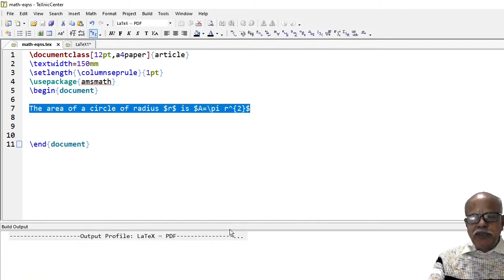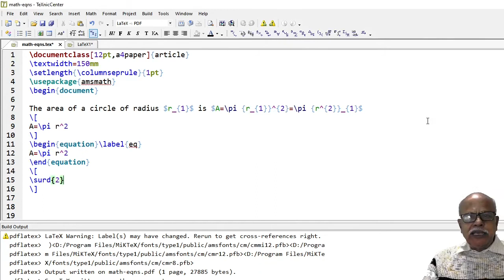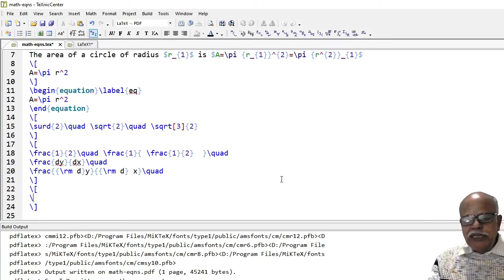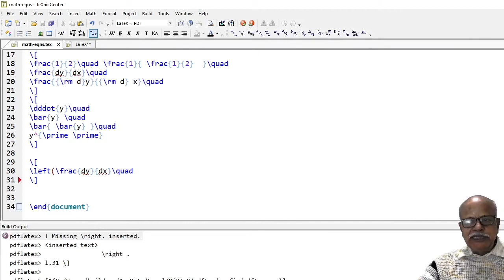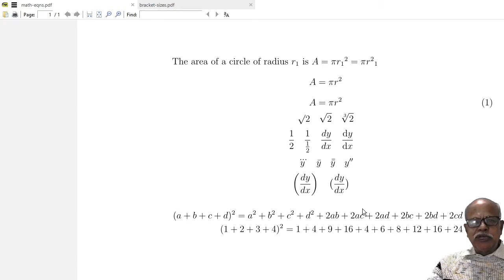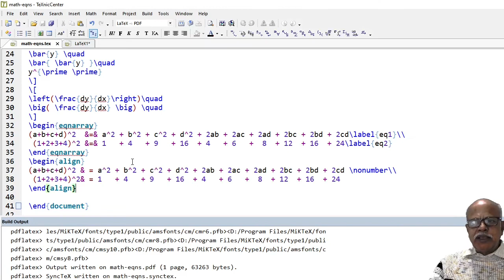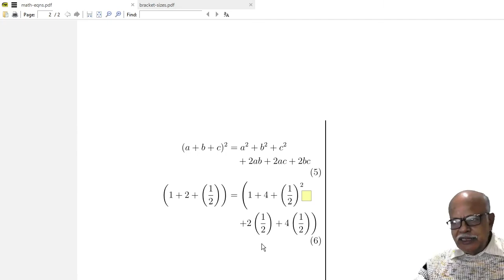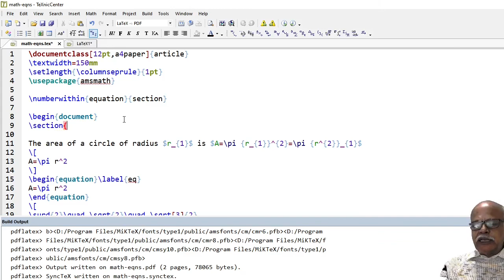Mathematics - Part 2 of 3 (Equations): LaTeX Made Simple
In this video the coding in LaTeX, of unnumbered, numbered and aligned equations is explained.